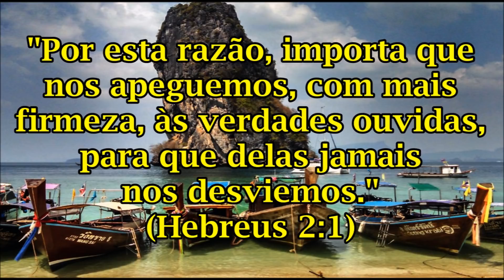PALAVRA DE PODER NUNCA SE DESVIE DE JESUS